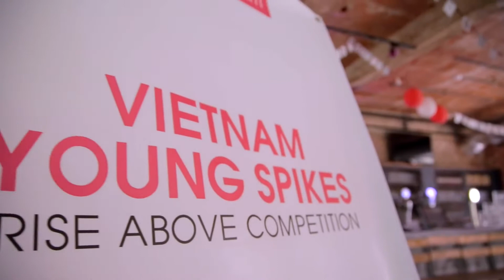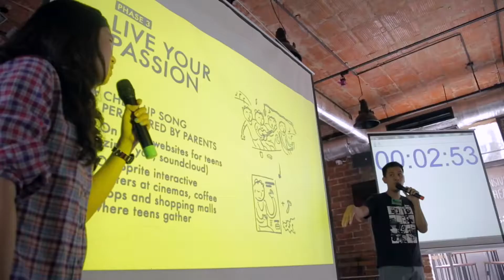Vietnam Young Spikes 2014 | Presentation Day